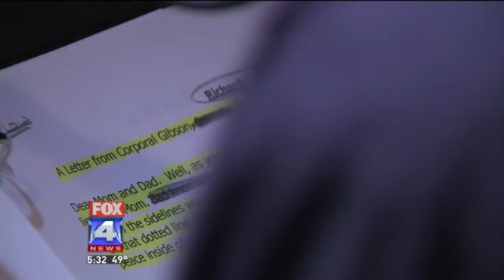Home is Where the Heart Is